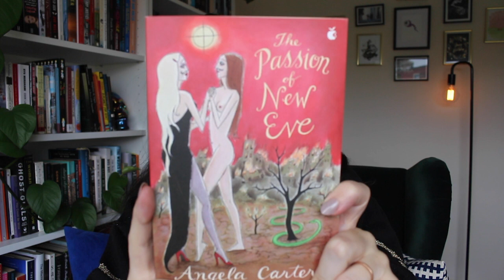🌈 Lots of LGBT Books! | June WU Part 1📚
♡ Books (* = LGBT+ rep)

The Mommy Shorts Guide to Remarkably Average Parenting - Ilana Wiles (US)
The Montessori Baby - Simone Davies & Junnifa Uzodike (Netherlands & Nigeria)
Tin Man* - Sarah Winman (England)
The Passion of New Eve* - Angela Carter (England)
The Binding* - Bridget Collins (England)
Soft Science* - Franny Choi (US)
Finding the Wolf* - Mell Eight (US)
The Tangleroot Palace: Stories* - Marjorie Liu (US)
The Gracekeepers* - Kirsty Logan (Scotland)

♡ About Me